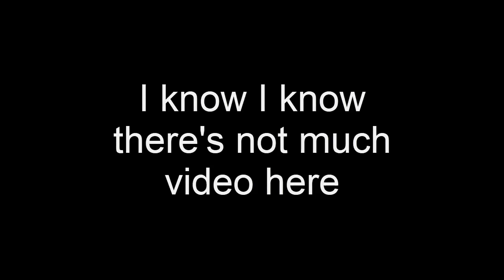[DOI]BrItTisH aRmY GaMepLaY#1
YES THIS IS A SHITPOSTING
I'm quite busy nowadays plus lazy as fuck
sorry bout that